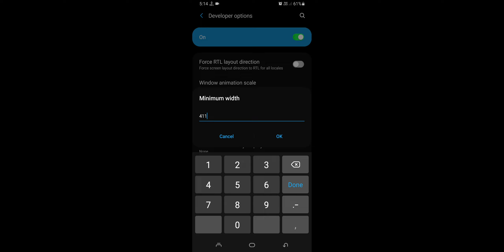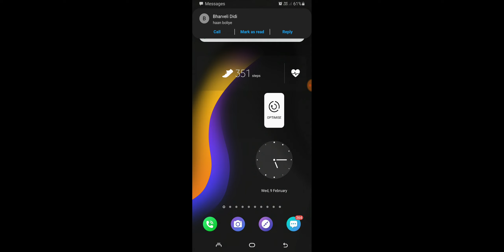Samsung M52 5G How To Change DPi